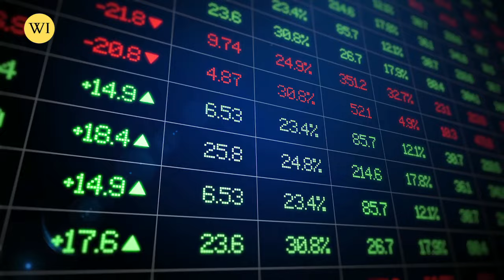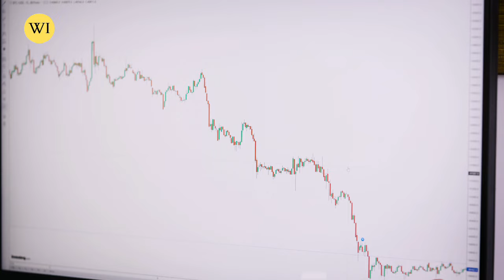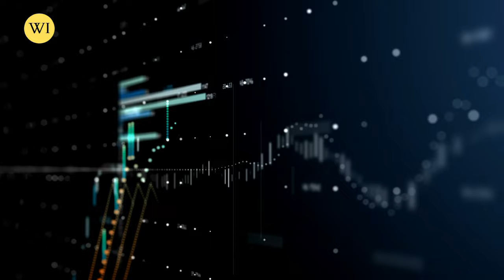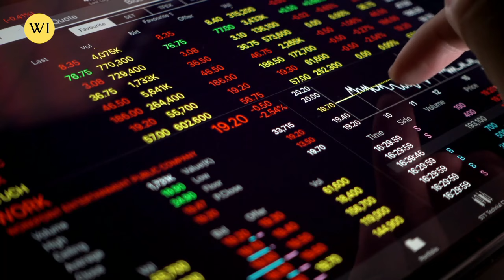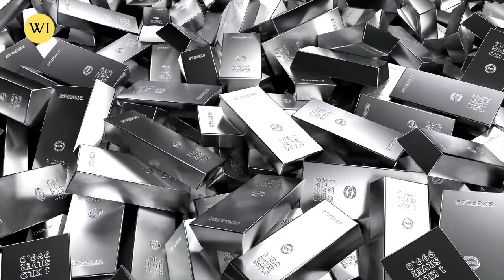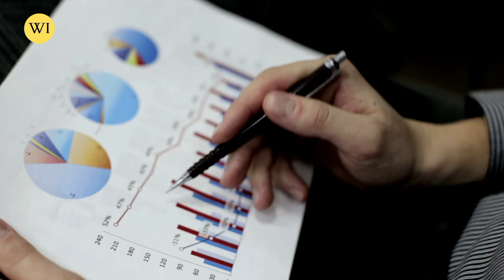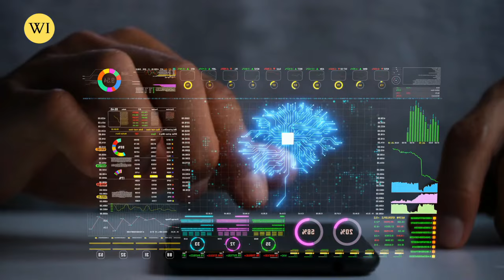Do This With SILVER Now Or Regret Later ! | Andy Schectman